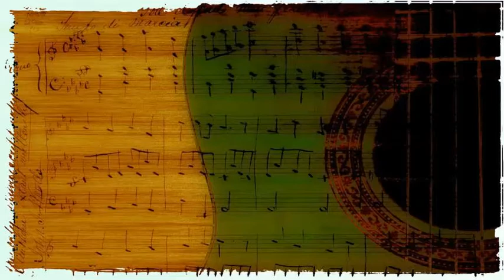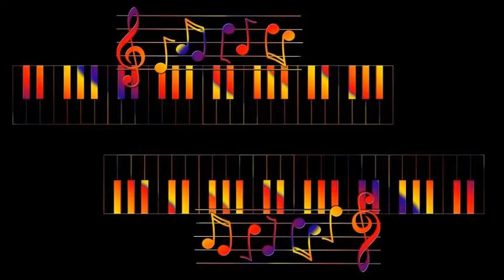Peter Nero with Marty Gold's Orchestra - Wonderful You